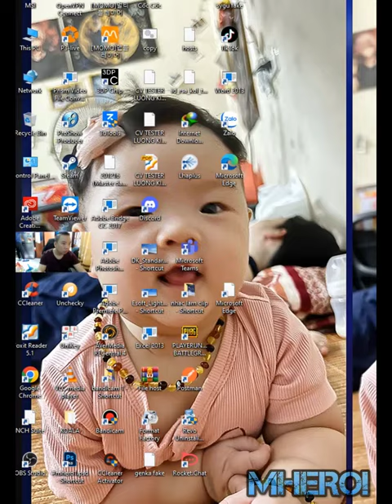Asaf Clash Royale miner Wall Breakers Skeleton King deck